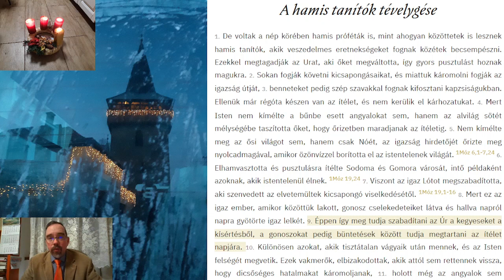2021 12 20 Tévtanítók 2Pt2,1-9